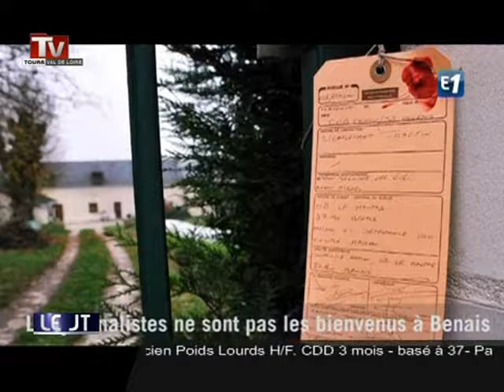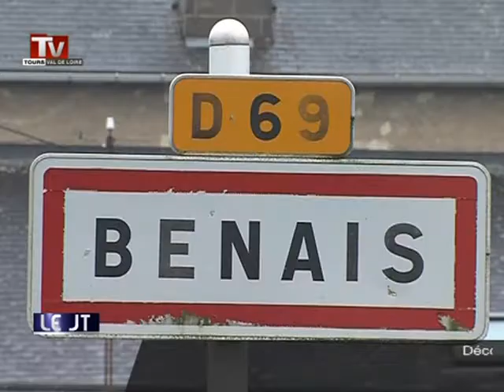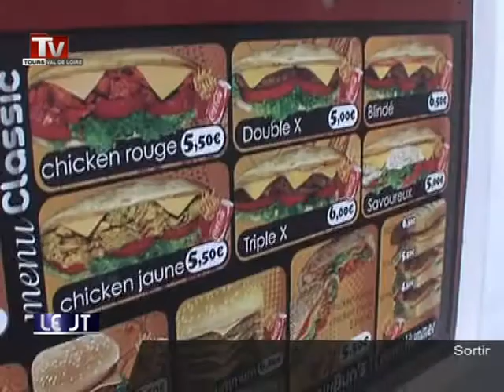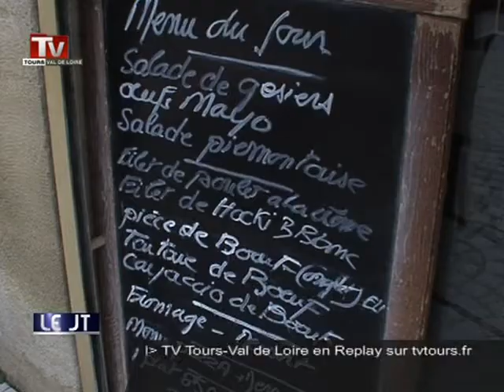TV Tours - Le JT du 24/01/2013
Sites webs/blogs, copiez cette vidéo avec le bouton "Intégrer" !